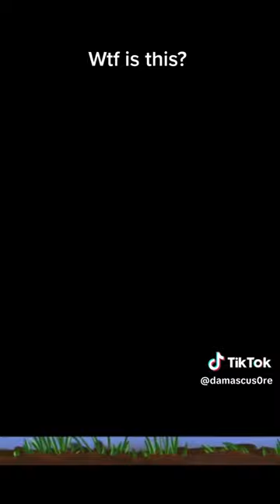Exploring Celestial World!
Lets check out the sky world together in Dragon Quest Monsters 2!